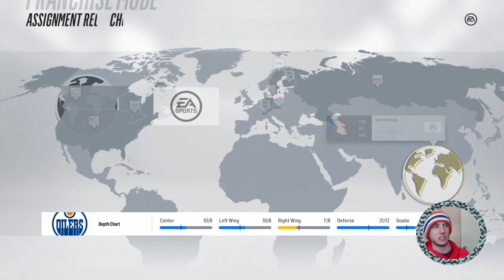RYAN STROME IS A SECOND LINE CENTER | NHL 18 Edmonton Oilers Franchise Mode Ep 5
The Edmonton Oilers are in the thick of a playoff hunt, and Ryan Strome continues to produce! He gets bumped up to the second line, but does he has his sights set on the Draisaitl, McDavid line? Find out in this NHL 18 Edmonton Oilers Franchise episode!